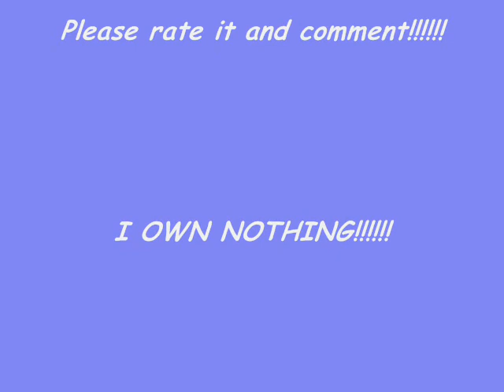Emily Deschanel_David Boreanaz_Closer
I thought it is time for an new DEMILY video!This video shows the newest pics from Emily/David during an Interview. I choose the song:Closer by Ne-Yo.Because I love that song and everytime I hear it,I get in Partymood and when I think of them.I get in Partymood to.